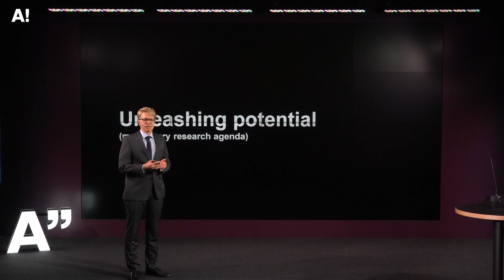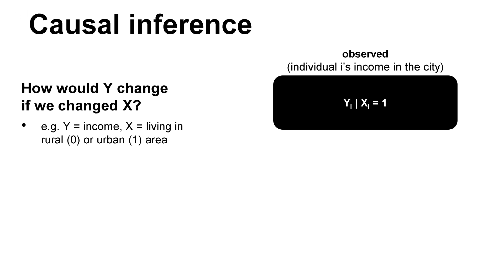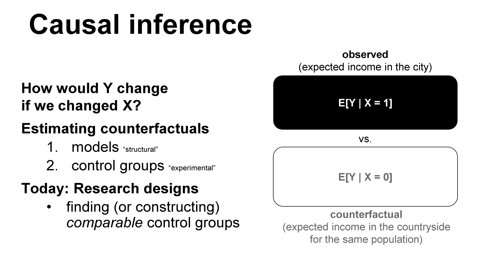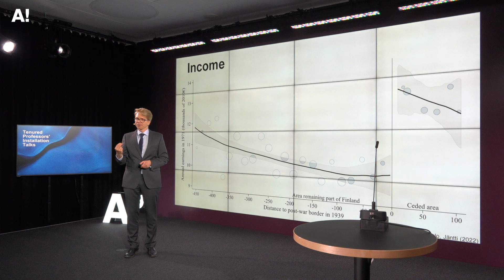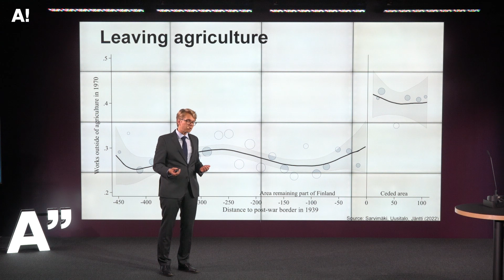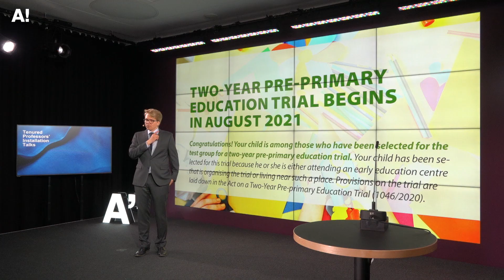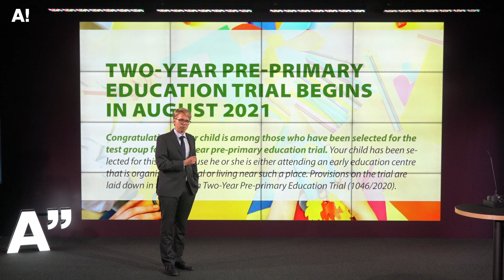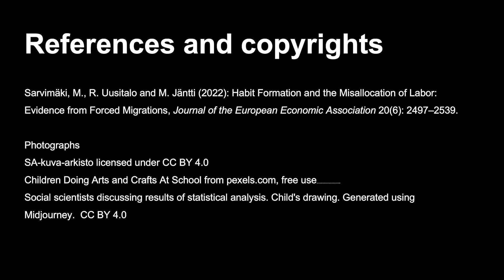(Un)intended experiments: Discovering and constructing research designs – Matti Sarvimäki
Aalto University Tenured Professors' Installation Talks, 26 April 2023.

(Un)intended experiments: Discovering and constructing research designs
Matti Sarvimäki

Video by Aalto Studios.